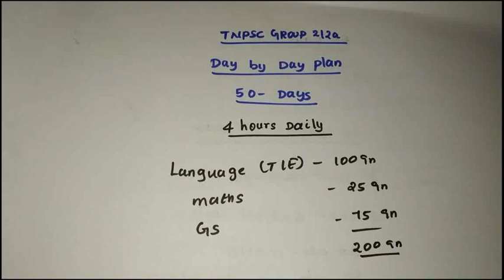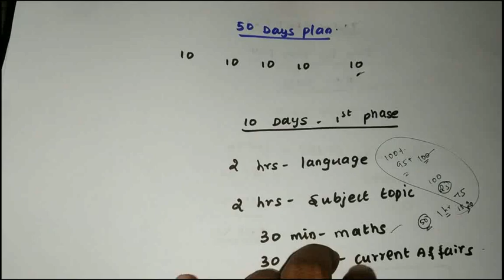Tnpsc Group 2/2a Study plan|Tnpsc Group 2/2a 50 days Study plan|Tnpsc Group 2/2a 1st time success